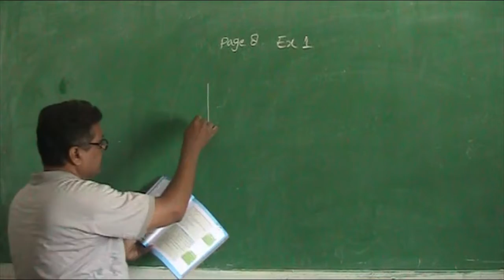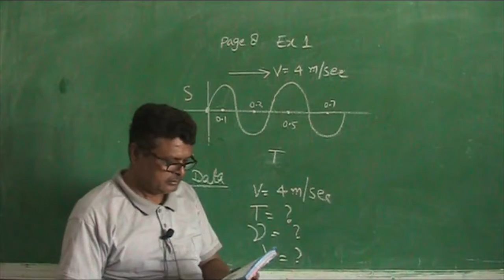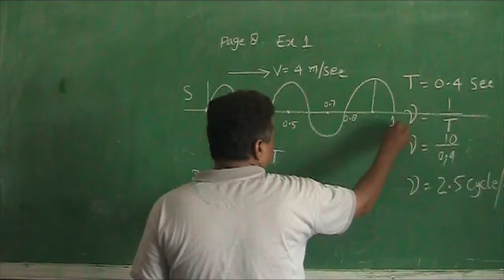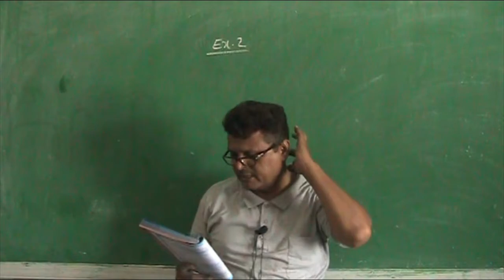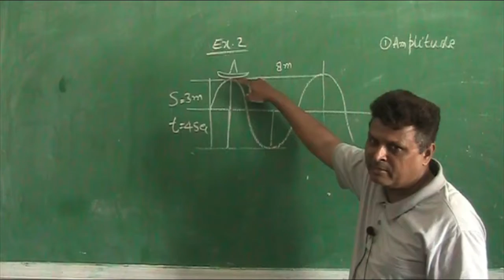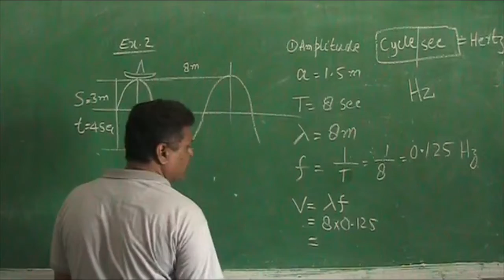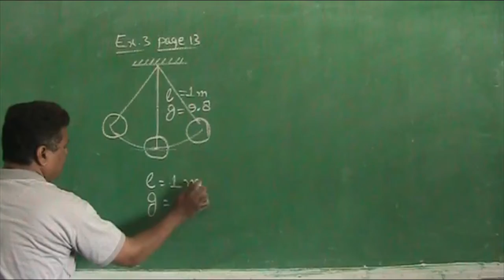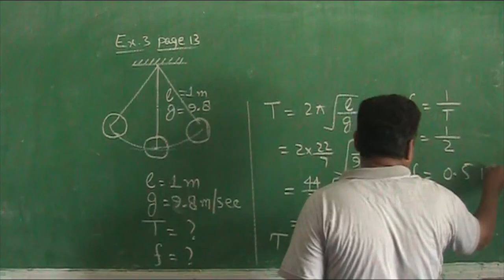Physics 10th 10-9 | New Book STB